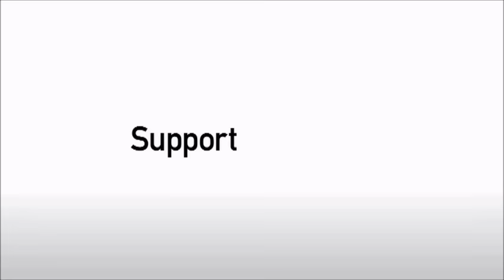Sam Hughes goals for Chester FC v Aldershot Town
Chester FC youth product Sam Hughes helps the Blues to an 8-2 win over Aldershot Town in the National League. Footage by NATV.